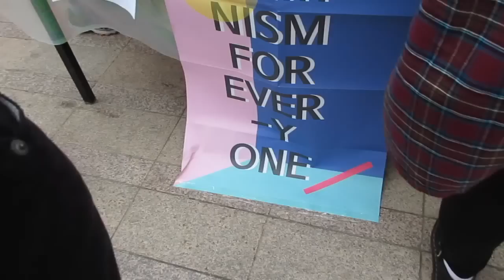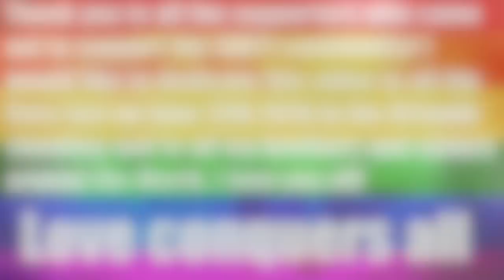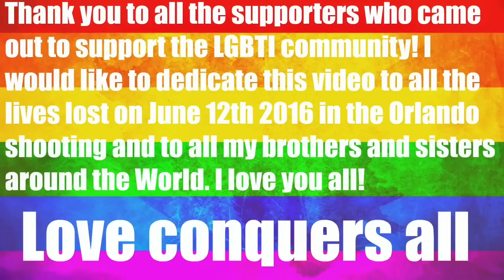Gay Pride Seoul Korea 퀴어문화축제 2016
It was a lot of fun and I am so glad I went. It actually was my first gay pride since 2008. there were a lot of protesters, but there were even more supporters there who participated in the event. I really want to say thank you to the Seoul police. They did a great job of keeping everyone safe at the gay pride in Seoul this year.

I also would like to dedicate this video to all the lives lost in the shooting in Orlando on June 12th 2016 and to all my brothers and sisters around the World. We are all one family and will continue to stand together. Love always conquers all! ^^

Weekly videos uploaded every week!